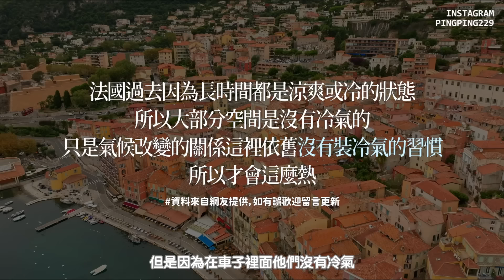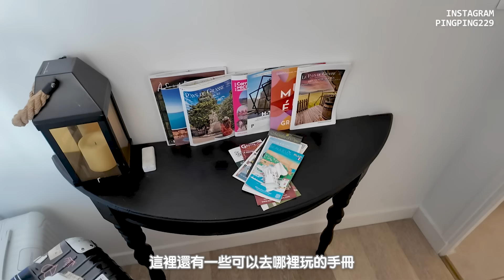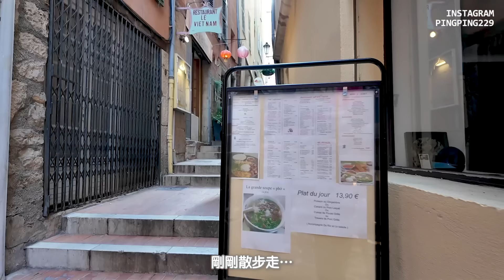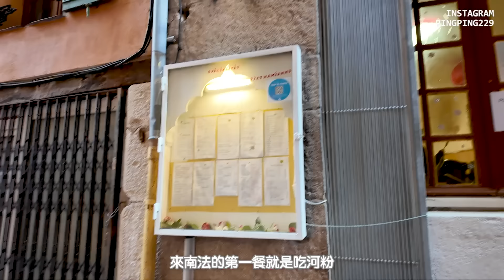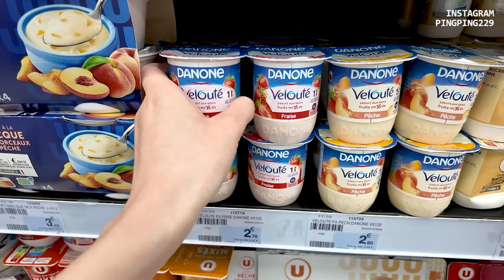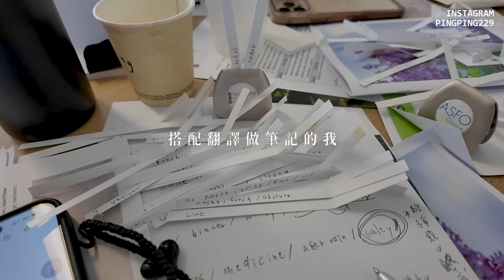Grasse Vlog🇫🇷｜30+的我回到學生生活了｜南法香氛學院GIP｜屏屏 Ping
沒想到這輩子還有機會會到學生生活！
學自己有興趣的課程真的好快樂❤️

來看看我的南法生活🇫🇷

Grasse是香水的故鄉！